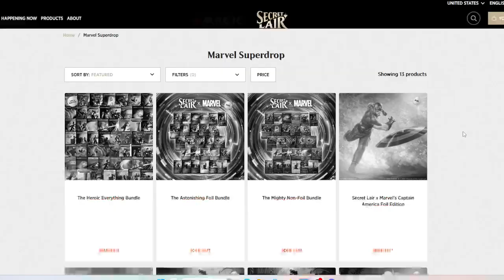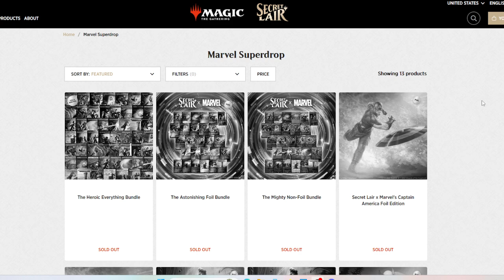Marvel Secret lair sale was a disaster MTG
Rumble ---Capnclydes